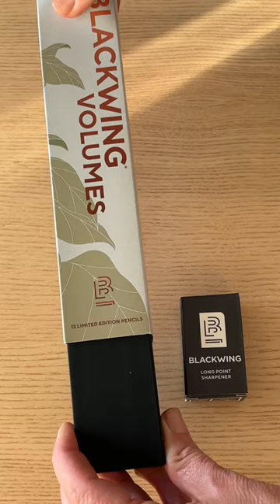¿Conoces los lápices Blackwing Palomino? Y el sacapuntas a dos pasos… madera y grafito….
¿Conocéis los lápices Blackwing Palomino y su sacaputas a dos pasos? Dicen que es el lápiz perfecto. Nosotras los hemos probado y nos han conquistado totalmente su estética, funcionalidad y suavidad tanto en el dibujo como en la escritura. Aquí os dejamos un mini tutorial de cómo funciona los dos pasos del sacapuntas.
El primer paso afila la madera, el segundo paso el grafito, en los dos casos tiene un freno natural para saber cuándo parar.
El núcleo del lápiz es de grafito y arcilla japonesa, caracterizado por ser más oscuro y por su suavidad. Esta es una de las cualidades que le hace diferente y especial. Permite conseguir distintas durezas dentro de un mismo lápiz.
Ideal para músicos, carpinteros o cualquier persona que prefiera un trazo suave y oscuro.
La madera proviene del Cedro de Incienso, árbol originario de Oregón y del sur de California, esta madera es ideal para un afilado preciso.
Además no te preocupes de tus cuchillas porque el sacapuntas trae dos de recambio
Así que nos atreveríamos a decir que no es sólo el lápiz perfecto sino también su sacapuntas perfecto.